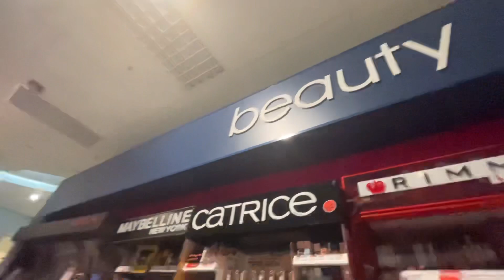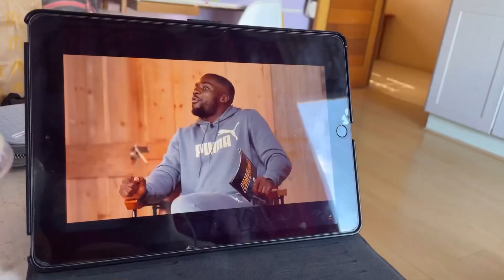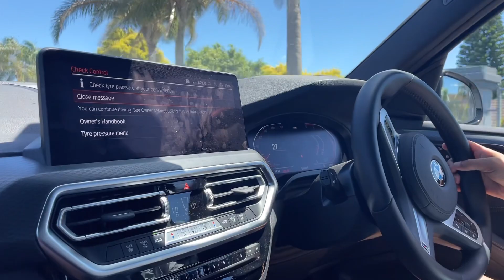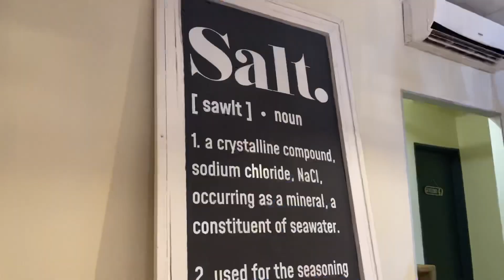A Busy Weekend In My Life : VLOG | dinner party, dance class, breakfast | Lilitha Malusi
Hi loves !

Todays video is a busy weekend vlog. Experience my weekend with me and watch until the end 💗

See you in my next one, byeeeee 💗